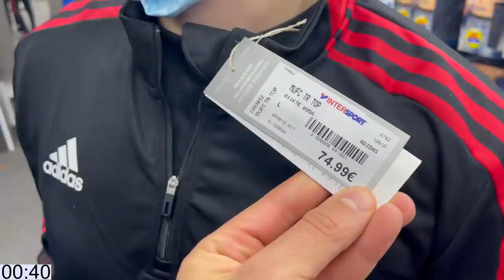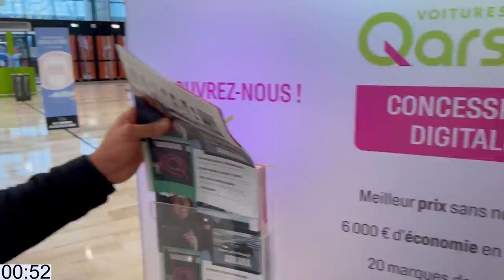ON ÉCHANGE NOS CARTES BLEUES PENDANT 1H 😱😭! ( Trop drôle )